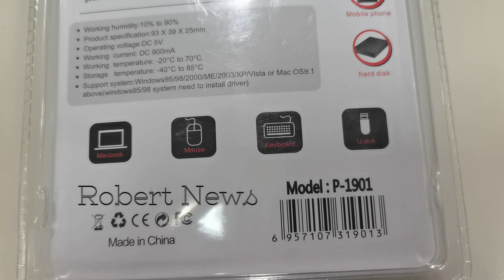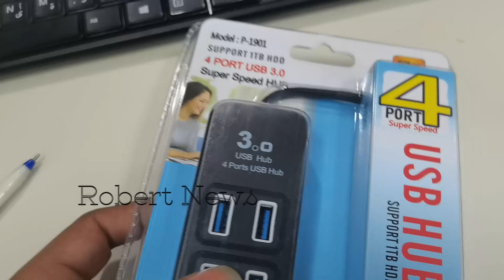USB HUB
Super Speed Hub